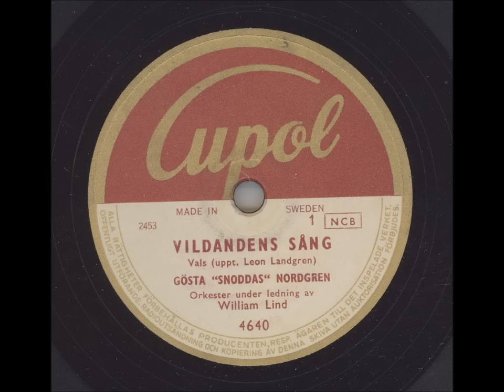Gösta "Snoddas" Nordgren - Vildandens Sång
Inspelningsår: Stockholm 15 resp 22 aug, utg ca nov 1952
Längd: 2:56